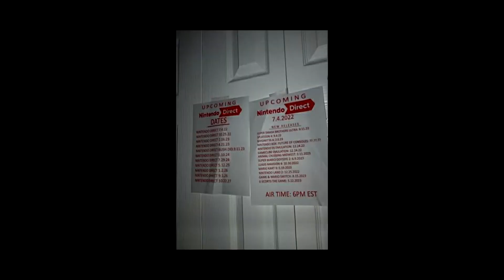We Should Be Getting a Nintendo Direct Soon... Right?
There will NOT be a Nintendo Direct on June 29th
... I think